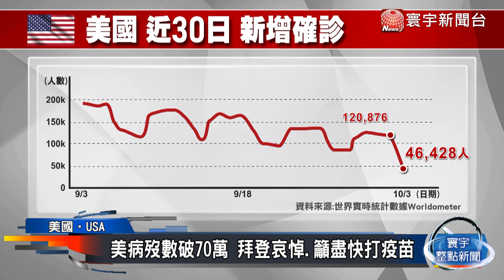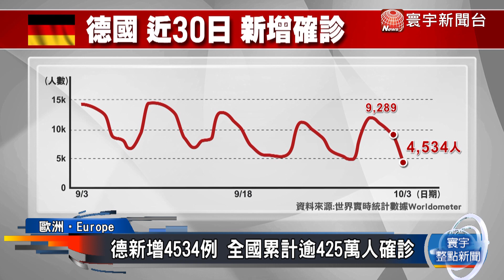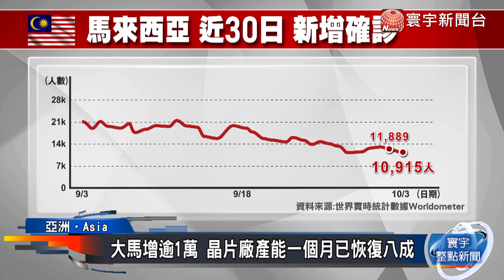美病歿數破70萬 拜登哀悼.籲盡快打疫苗｜英增逾3萬例 取消大部分「紅色名單」國家｜韓添2086人染疫 連假將至.防疫又成挑戰@globalnewstw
截至台灣時間3日中午，全球染疫人數已超過2億3542萬人，超過481萬人因新冠肺炎不治。其中，美國最新確診數，斷崖式下降，不排除是因為周末篩檢量降低。南韓疫情近幾日有所趨緩，但連假將至，專家憂心，疫情會繼續擴散。